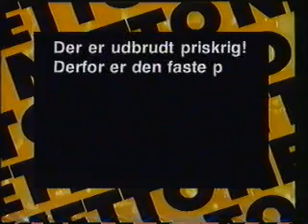TV2 reklameblok fra omkring 1993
Denne reklameblok indeholder:

* Reklame for at filmen Bodyguard sælges for 169 kr i Super Brugsen.

* Sjov abe/dyre reklame for den nye Toyota Corolla.

* Reklame for Jyllands Posten.

* Reklame for Kellogg´s Corn Flakes med figuren Cornelius hanegal (en tegnefilms reklame).

* Reklame for skjorter på tilbud i Daells varehus.

* Reklame for Netto - DERFOR.